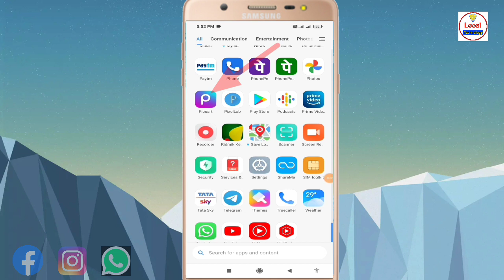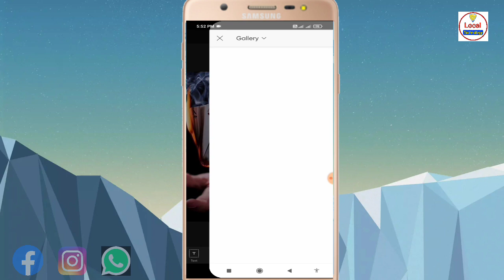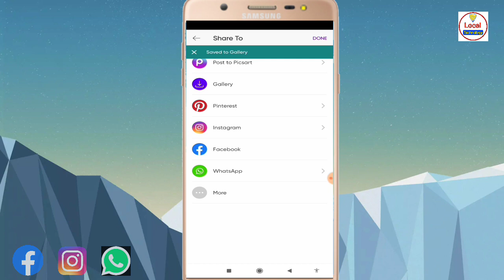Facebook Profile Photo Editing Picsart | facebook screenshot photo Editing | Picsart Viral fb Edit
🌎 Special Key-
Facebook viral photo Editing 2021-22
Fb viral photo Editing 2021
Fb trending photo edit in Picsart
Picsart photo Editing Facebook
Facebook profile Screenshot photo edit
Fb profile burning photo Editing
Facebook profile Editing
Fb profile Editing 2021 in Bengali
Facebook new Screenshot Editing
Kivabe Fb profile Editing korbo
How to edit Facebook profile picture in Picsart
Facebook photo Editing Bengali
Facebook burning photo Editing in Picsart
Burning Facebook profile photo Editing
Fire Facebook profile Screenshot photo Editing

Kivabe Facebook profile agun Editing korbo
How to edit Facebook profile Screenshot in Picsart application
Picsart application Fb profile Editing
Local Technology

Facebook Profile Screenshot Photo Editing In Picsart | Burning Facebook profile Editing |
Fb new viral photo Editing | Facebook profile trending photo Editing

                        (Local Technology)